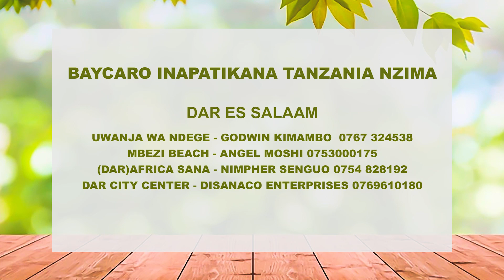USIYOYAFAHAMU Kuhusu MAREHEMU 'JAMES MTEI', MKURUGENZI wa MABASI ya MTEI na JAMBO EXPRESS...